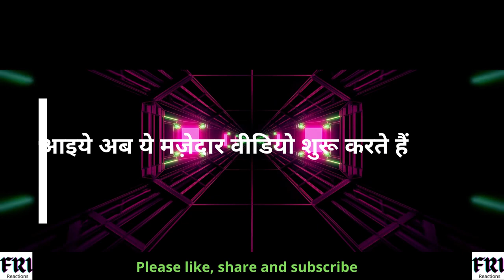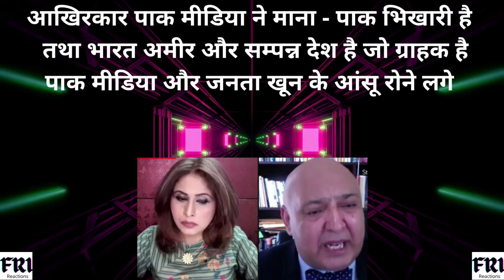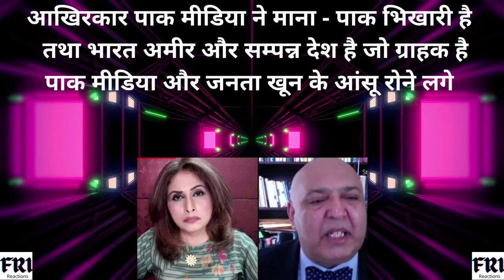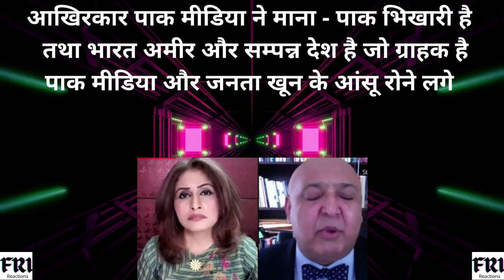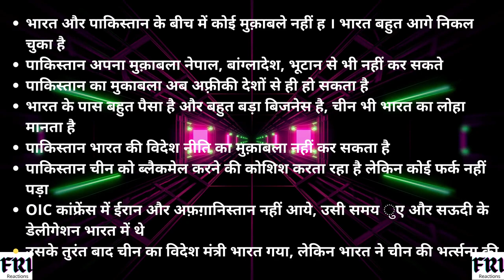आखिरकार पाक मीडिया ने माना - पाक भिखारी है तथा भारत अमीर और सम्पन्न देश | जो ग्राहक है | खून के आंसू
Reaction to Pakistan Videos